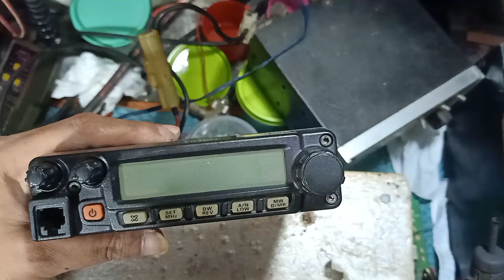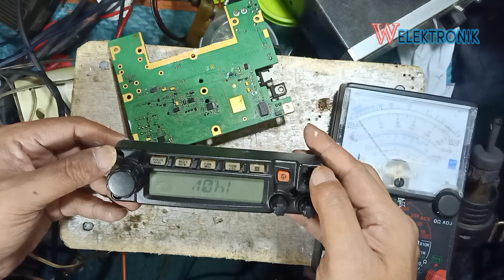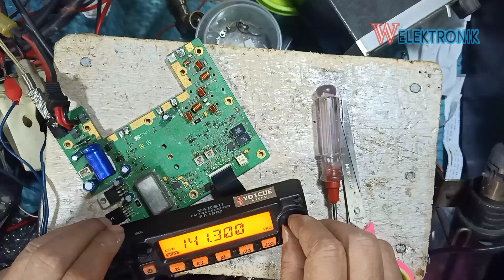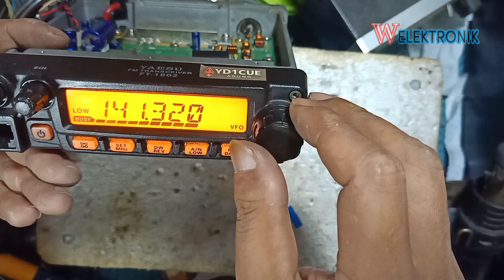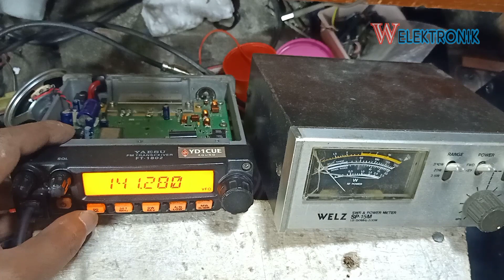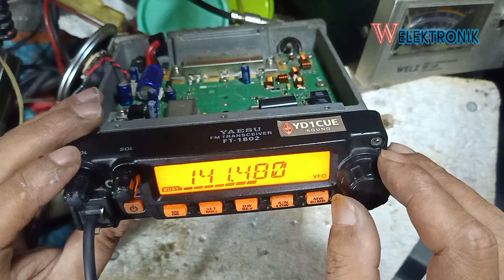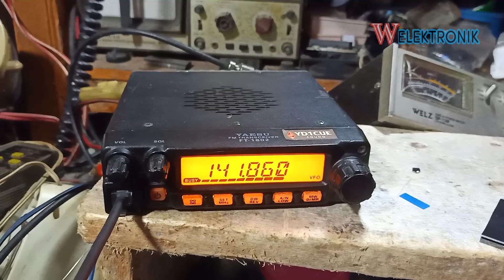yaesu ft 1802 rusak berat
yaesu ft 1802 service manual
yaesu ft 1802 manual
yaesu ft-1802m
yaesu ft-1802 for sale
yaesu ft-1802 review
yaesu ft-1802 m/e
yaesu ft-1802 reset
yaesu ft 1802m service manual
yaesu ft 1802 caracteristicas
como desbloquear radio yaesu ft 1802
manual de servicio yaesu ft 1802
manual do radio yaesu ft 1802 em portugues
manual do radio yaesu ft 1802
yaesu ft-1802 e
yaesu ft 1802 manual español
manual radio yaesu ft-1802 em portugues
yaesu fm transceiver ft-1802
yaesu ft-1802 mods
yaesu ft-1802 microphone
yaesu ft-1802 user manual
yaesu ft-1802 no receive
yaesu ft 1802 programming software
rádio yaesu ft-1802 preço
yaesu ft 1802 precio
yaesu ft-1802 rigpix
radio yaesu ft 1802
yaesu ft 1802 schematic
radio yaesu ft 1802 usado
yaesu ft 180
yaesu ft 180a
yaesu 180a